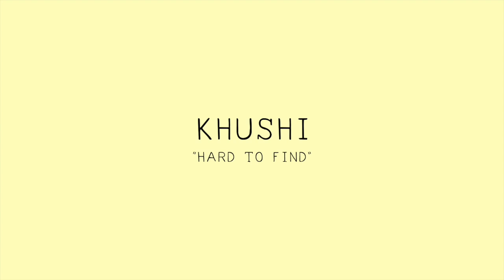KHUSHI - Hard To Find | Buzzsession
KHUSHI records "Hard To Find" live in London, England recording studio The Crypt. Buzzsessions are performance music videos produced by The Wild Honey Pie. With each new episode, we capture footage of our favorite bands as they record alternate studio quality versions of their songs.

Produced by Jon Lurie
Executive produced by Eric Weiner
Edited by Tara Sheffer
Filmed by Dan Choppen, Rob Davies, Philly Baines, Eric Weiner
Engineered by Ricky Barber
Assistant engineered by Geoff Lea
Mixed by Anthony Leung